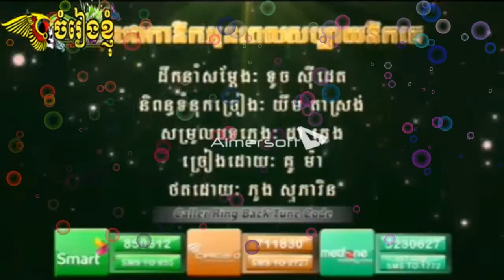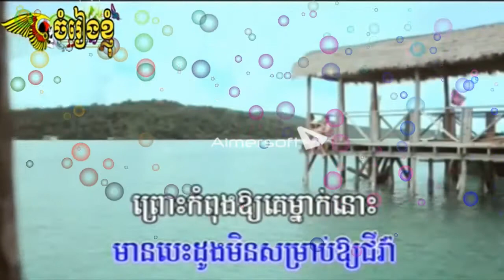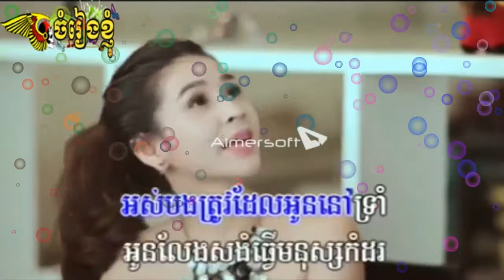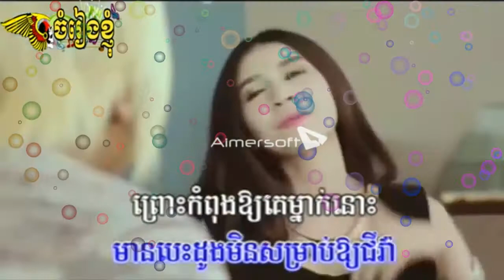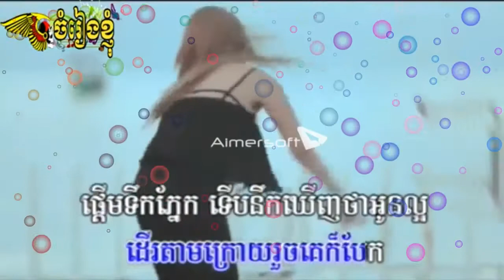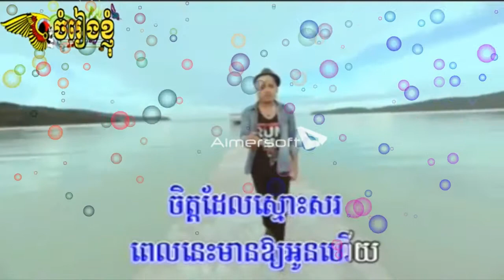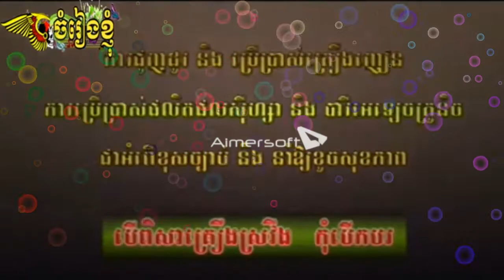Pel Aka nek oun pel sabay nik ke by kuma,ពេលឯកានឹកអូនពេលសប្បាយនឹកគេ គួមា